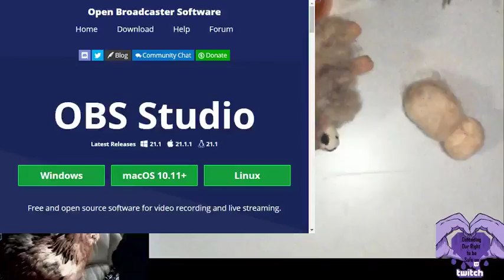Creative Stream Finallllyyyy m, Stabbby, and a NEW Chicken !!!!